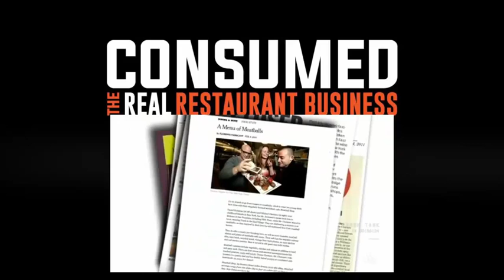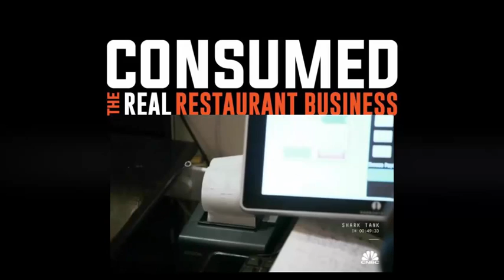Consumed The Real Restaurant Business Season 1 Episode 1